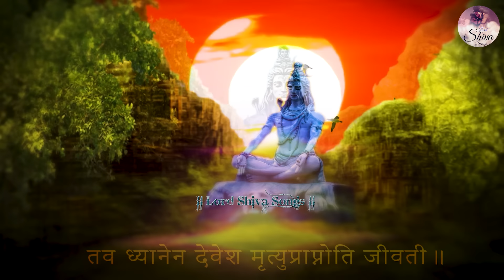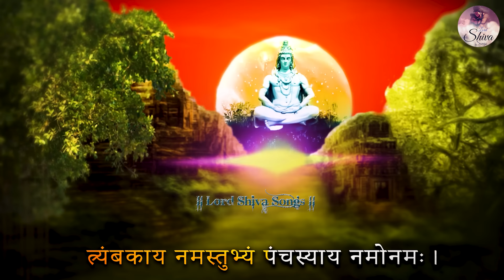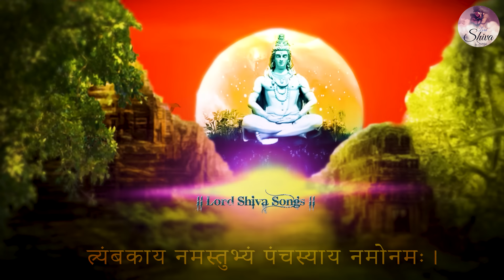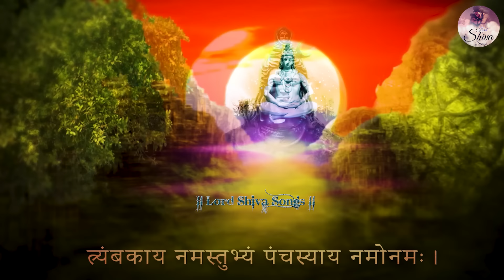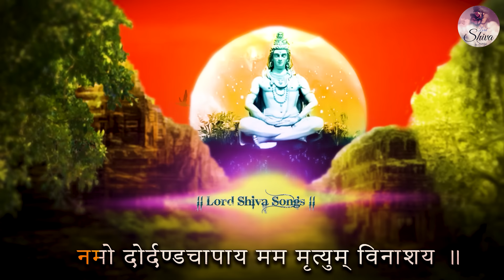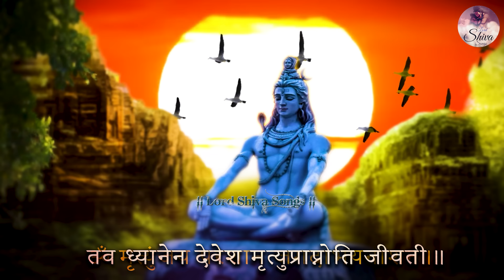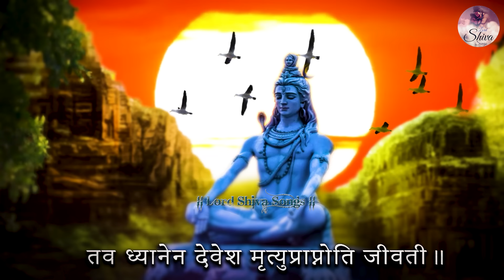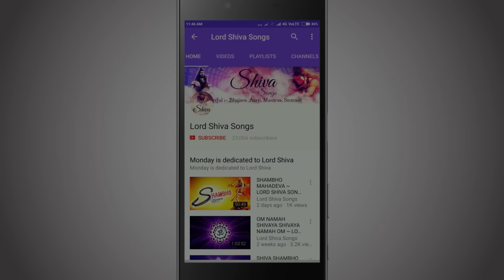Maha Shivratri Special 2023 Shiva Aahvaan Mantra for Protection and Strength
सुरक्षा और शक्ति के लिए शिव आहवान मंत्र | Shiva Aahvaan Mantra for Protection and Strength | Shiva Aahvaan Mantra ( शिव आह्वान मंत्र ) Excellent Song of Lord Shiva | Most Powerful Meditation

Om mrityunjay pareshaan jagadaabhayanaashan
Tav dhyaanen devesh mrityupraapnoti jeevati
Vande ishaan devaay namastasmai pinakine
Aadimadhyaant rupaay mrityunaasham karotu me
Namastasmai bhagwate kailasachal vaasine
Namobrahmendra rupaay mrityunaasham karotu me
Trayambakaya namastubhyam panchasyaay namo namah
Namo dordandachaapaay mam mrityum vinaashay
Namordhendu swarupaay Namo digvasanaay cha
Namo Bhaktarti hantre cha mam mrityum vinaashay
Devam mrituvinaashanam bhayaharam saamrajya mukti pradam
Nana bhutagananvitam divi padaih devaih sada sevitam
Agyaanaandhakanaashanam shubhkaram vidhyaasu saukhya pradam
Sarv sarvapati maheshwara haram mrityunjay bhaavaye

Lyrics in Sanskrit/Hindi
ॐ मृत्युंजय परेशान जगदाभयनाशन ।
तव ध्यानेन देवेश मृत्युप्राप्नोति जीवती ।।
वन्दे ईशान देवाय नमस्तस्मै पिनाकिने ।
आदिमध्यांत रूपाय मृत्युनाशं करोतु मे ।।
नमस्तस्मै भगवते कैलासाचल वासिने ।
नमोब्रह्मेन्द्र रूपाय मृत्युनाशं करोतु मे ।।
त्र्यंबकाय नमस्तुभ्यं पंचस्याय नमोनमः ।
नमो दोर्दण्डचापाय मम मृत्युम् विनाशय ।।
नमोर्धेन्दु स्वरूपाय नमो दिग्वसनाय च ।
नमो भक्तार्ति हन्त्रे च मम मृत्युं विनाशय ।।
देवं मृत्युविनाशनं भयहरं साम्राज्य मुक्ति प्रदम् ।
नाना भूतगणान्वितं दिवि पदैः देवैः सदा सेवितम् ।।
अज्ञानान्धकनाशनं शुभकरं विध्यासु सौख्य प्रदम् ।
सर्व सर्वपति महेश्वर हरं मृत्युंजय भावये ।।

Benefits of Shiv aavahan mantra
By reciting this auspicious mantra, One can surpass death.  If one has death in the near future, it can be prevented by this mantra. Death by accident or fire is prevented. Diseases can be cured. Health will get better.
Mahadev is God of all the things, all gods, if one chants their mantra and calls them for help, they will listen to him and remove any dangers from devotee's life.
When we chant this mantra, our devotion improves, we feel the presence of God Shiva in life. Sometimes eyes filled with a tear in remembering Shiva which is extremely good. We make a path to achieve salvation. Shivloka can be reached where we see Shiva Parvati. There is nothing better than the devotion of Shiva, which we get by Mahamantra of Shiva. God Shiva stays with us every second. We can think about God Shiva, try to know them. By chanting mantra, our mind becomes such that it remembers qualities, power of Mahadev, which is so good that it is indescribable.
Chant this mantra in the morning, or at Sandhya (evening) time.

Lord Shiva Songs for life the best destination for Mahashivratri